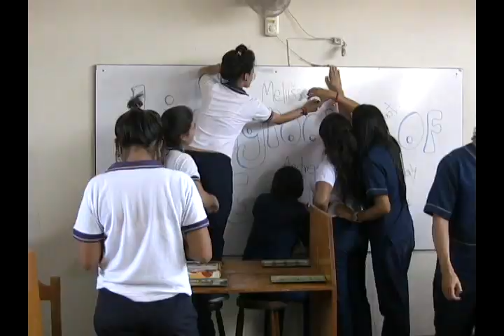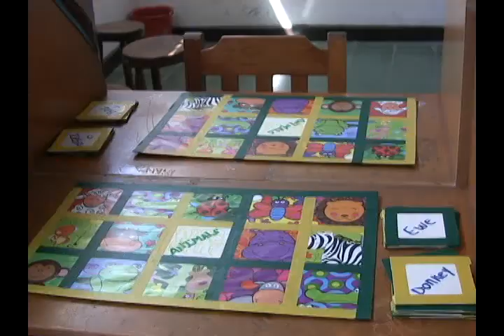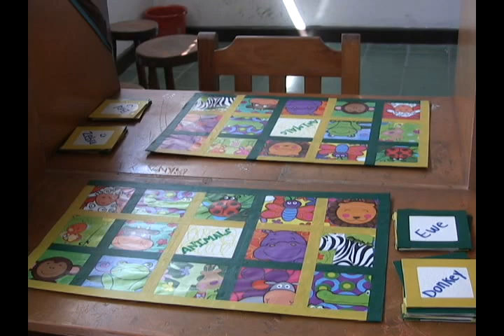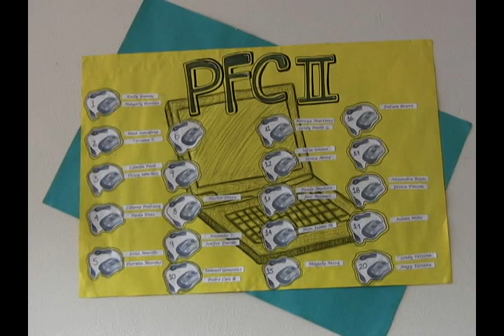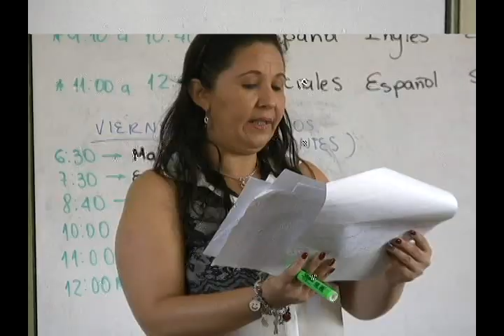ESCUELA NORMAL SUPERIOR DE CHARALÁ 1